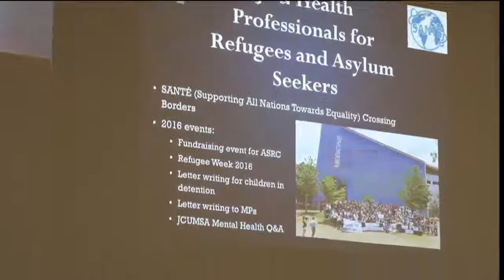Kon Karapanagiotidis - changing the conversation around refugees and asylum seekers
On 13 September Kon Karapanagiotidas presented the 2016 Amnesty International Human Rights lecture at James Cook University on the topic “How to champion human rights from a values based model of action and engagement”.

In his address, Kon assured us that all the facts in the world are not going to sway someone who is fearful of asylum seekers.

He suggested that we need to go back to values and to engage those of differing opinions in conversations that ask “what are the values of the Australia that we want to live in”.